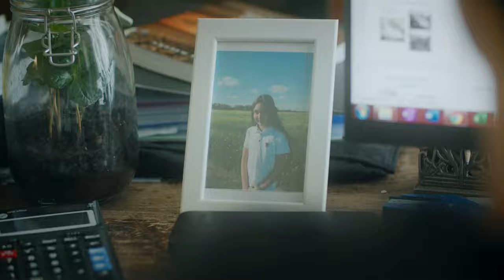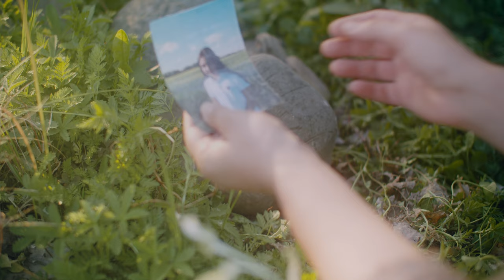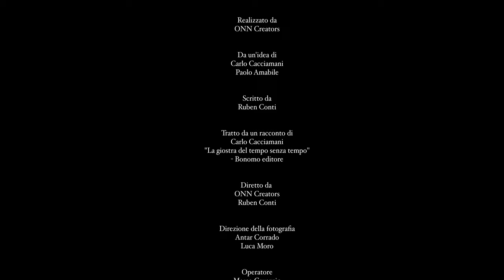La Giostra del Tempo Senza Tempo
"La Giostra del Tempo Senza Tempo" è un cortometraggio prodotto in occasione di Green Social Festival 2021. Tratto da un racconto di Carlo Cacciamani "La giostra del tempo senza tempo" - Bonomo Editore.

Cast:
Paolo Amabile
Lois Jeorge Austria
Nicole Biscaro
Carlo Cacciamani
Maurizio Corrado
Manuela Croce
Federico Deaiana
Maia Manzini
Arianna Morini
Giulia Palmieri
Elena Voli

Una produzione: Green Social Festival
Realizzato da: Onn Creators
Da un’idea di: Carlo Cacciamani e Paolo Amabile
Scritto da: Ruben Conti

Diretto da: Onn Creators e Ruben conti
Produttore Esecutivo:Federico Carbonchi
Direzione della fotografia: Antar Corrado e Luca Moro
Operatore: Marco Cavazzin
Suono di presa diretta: Francesco Piazza
Musica Originale: Pietro Cacciamani
Assistente di Produzione:  Alessio Bruno
Montaggio: Antar Corrado
Color Correction: Luca Moro
Drone Operator: Alessio Bruno
Fotografia Backstage: Lorena Bucar
Runner: Livio Sibilia

Con il contributo di:
- BPER Banca
- Climart
- Eurocube

Si ringrazia:
- Bologna Film Commission
- ADCOM
- Hotel Il Guercino
- ITCS Gaetano Salvemini
- Leonardo Panni